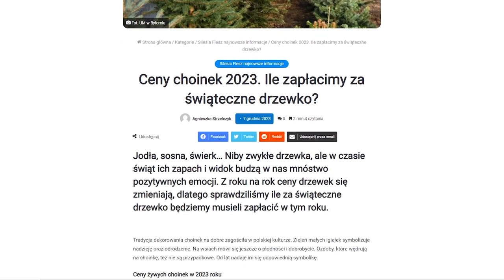Ile kosztują choinki? 07.12.2023